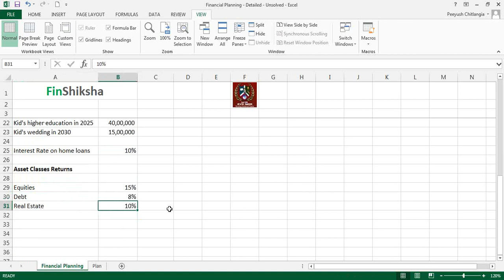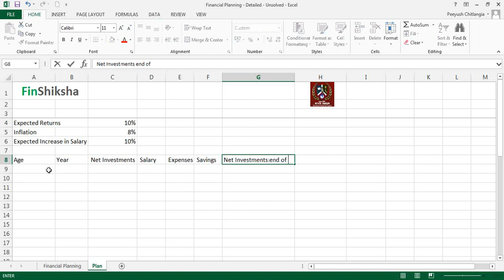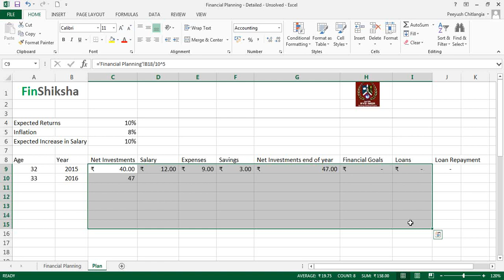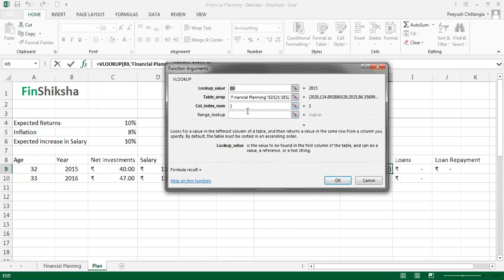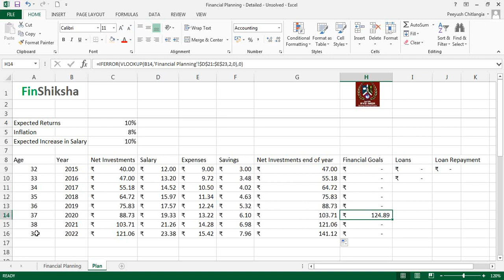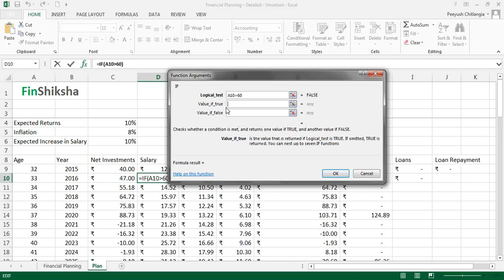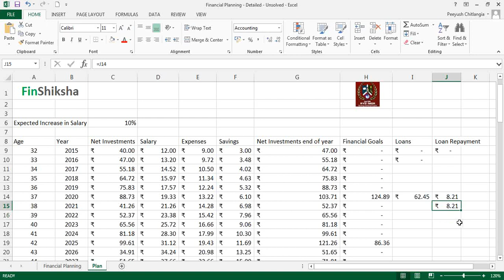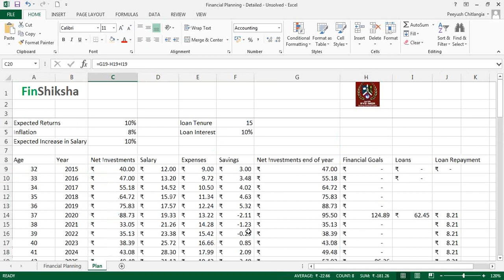EXCEL for Managers UNIT 4.4.4 Detailed Financial Plan